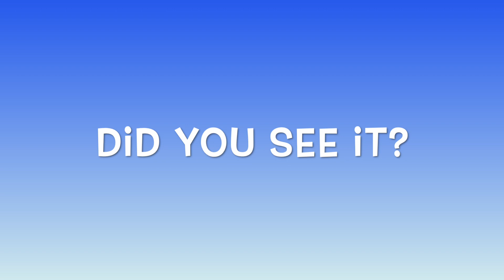After the storm!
This is a video I made after a storm came through. I thought it was pretty cool to look at.
I am also doing some testing with a different format for videos.
So I wanted to see how this video comes out before I do any videos with this format.
That’s for watching!